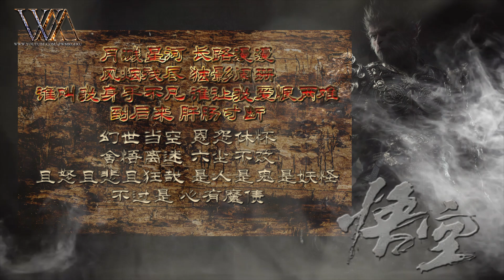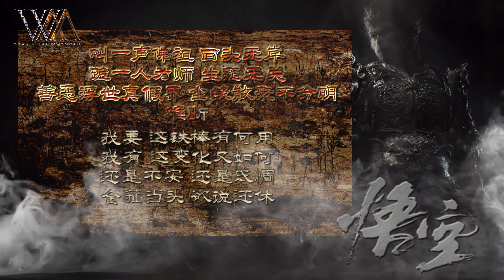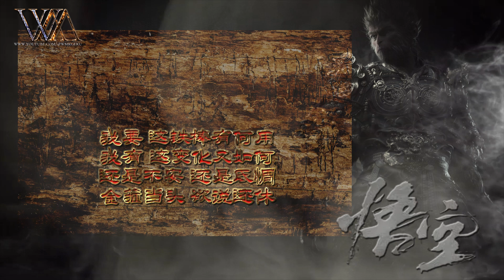【纯享】悟空 | 西瓜JUN | 动态歌词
悟空 | 西瓜JUN

月溅星河
长路漫漫
风烟残尽
独影阑珊
谁叫我身手不凡
谁让我爱恨两难
到后来
肝肠寸断
幻世当空
恩怨休怀
舍悟离迷
六尘不改
且怒且悲且狂哉
是人是鬼是妖怪
不过是
心有魔债
叫一声佛祖
回头无岸
跪一人为师
生死无关
善恶浮世真假界
尘缘散聚不分明
难断
我要
这铁棒有何用
我有
这变化又如何
还是不安
还是氐惆
金箍当头
欲说还休
我要
这铁棒醉舞魔
我有
这变化乱迷浊
踏碎灵霄
放肆桀骜
世恶道险
终究难逃
这一棒
叫你灰飞烟灭